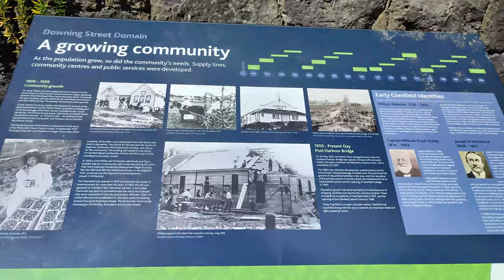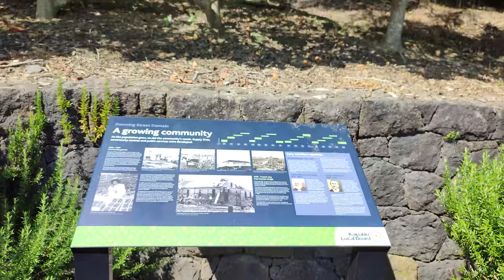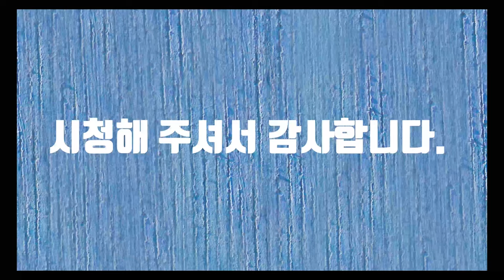Downing Street Domain In NZ 4K (뉴질랜드 다우닝스트리트 도메인)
Downing Street Domain In NZ (뉴질랜드 다우닝스트리트 도메인)